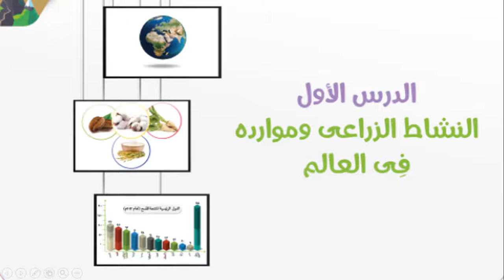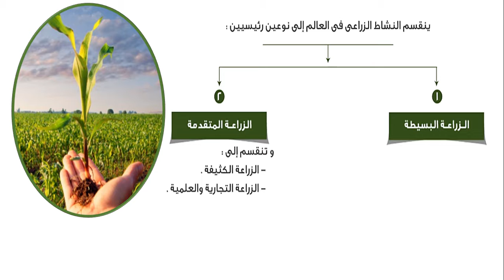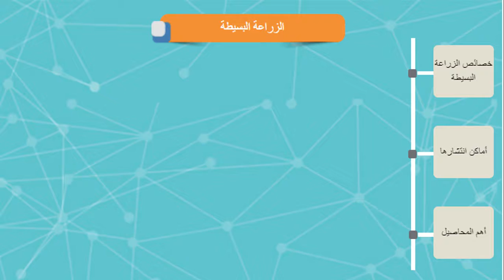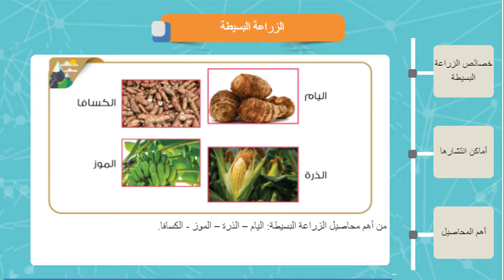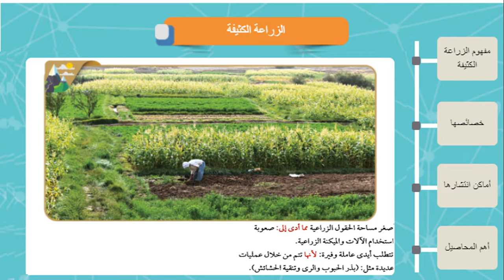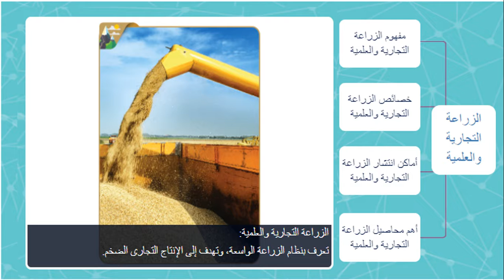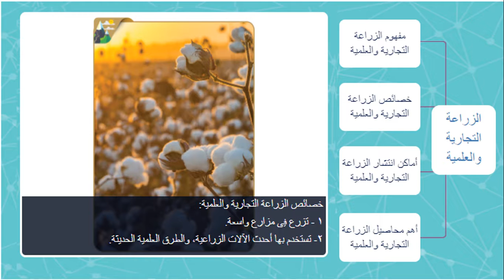النشاط الزراعى الجزء الأول